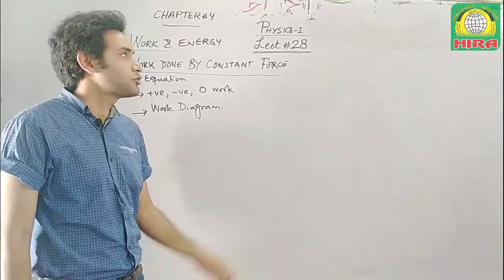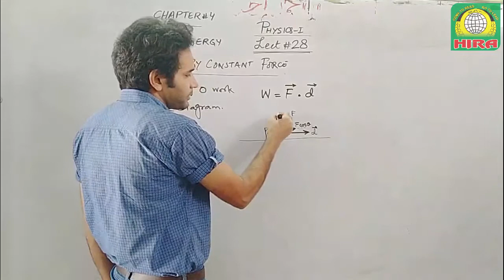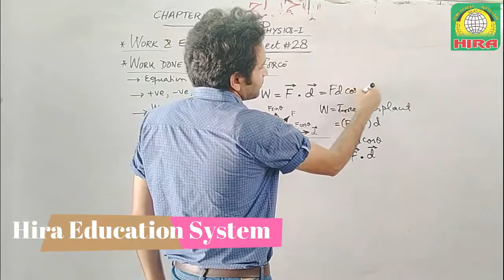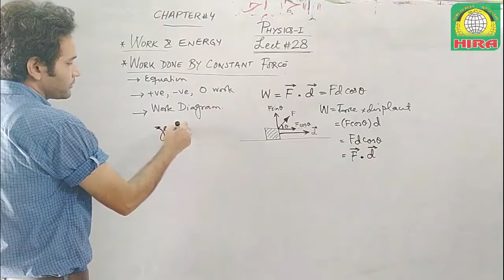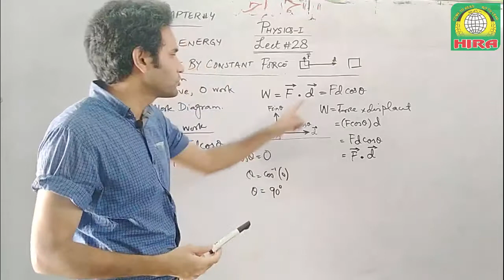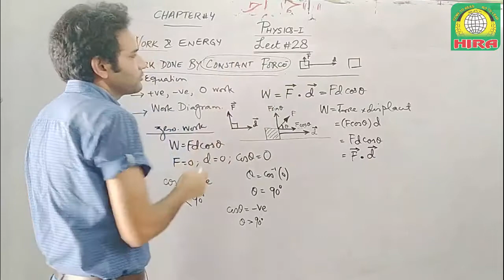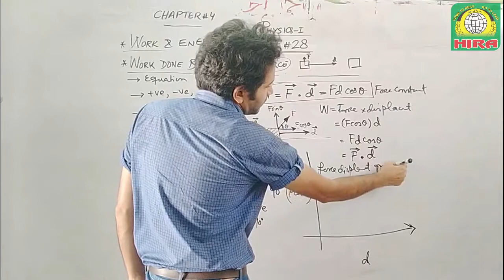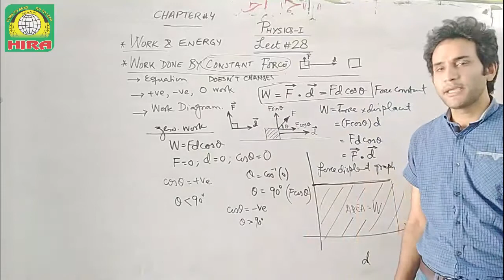Physics Lecture No. 28 | Work Done by Constant Force | for Intermediate (1st Year Classes)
Physics Lecture No. 28
for Intermediate (1st Year Classes)

Topic: -

"Work Done by Constant Force"